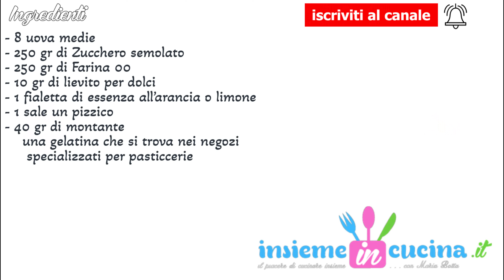nuovo ingrediente per montare il Pan di Spagna in 5 minuti.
L'utilizzo di un ingrediente segreto delle pasticcerie mi ha permesso di montare tutti gli ingredienti del per il Pan di Spagna tutti insieme, si Tratta del montante. Il montante si acquista nei negozzi specializzati per le pasticcerie , si presenta come un gel e ne basta pochissimo per fare avvenire la magia, inoltre con questo ingrediente il vostro pan di spagna verrà sofficissimo, compatto e non si smonterà appena lo uscite dal forno.